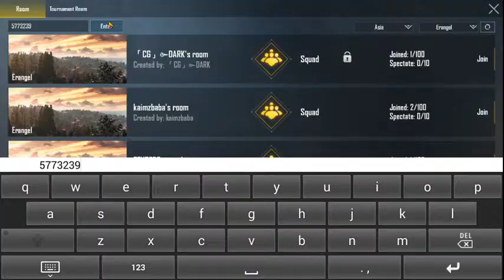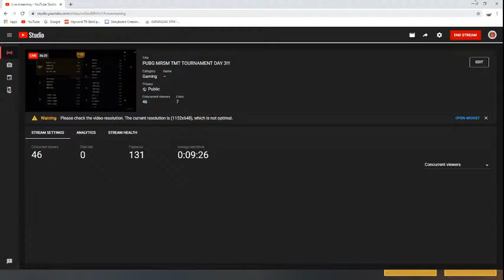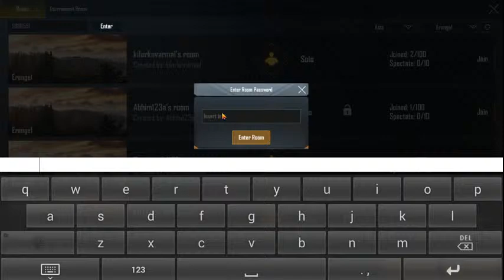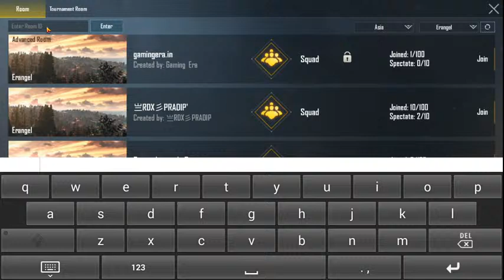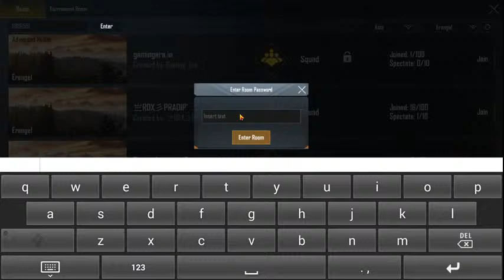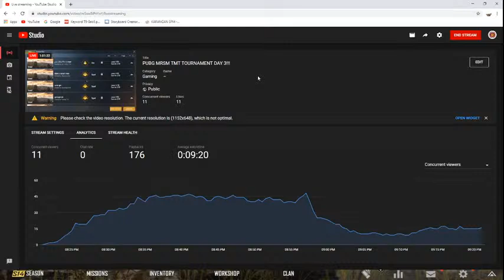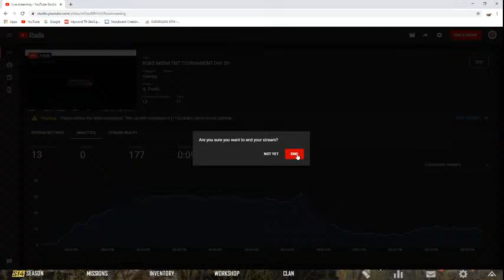PUBG MRSM TMT TOURNAMENT DAY 3!!!